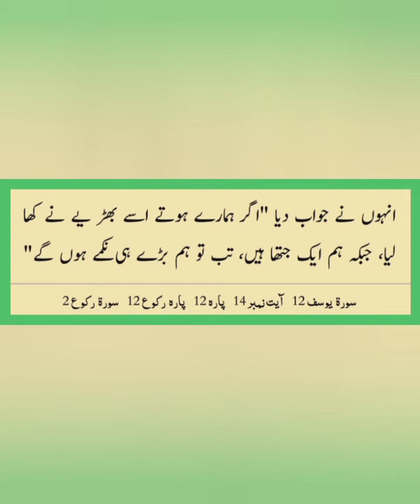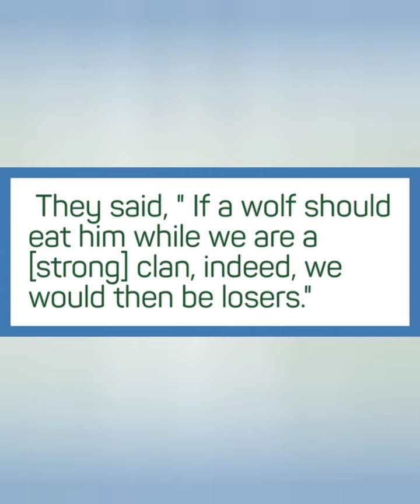kyun na Aaj ki subh ka Aaghaz Allah k Kalam se? (Yusuf 14)10Rabeeul Akhir 1444h,6 November 2022, Sun